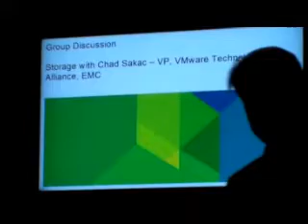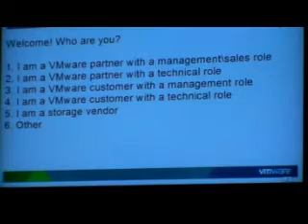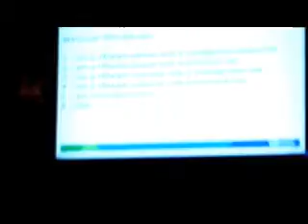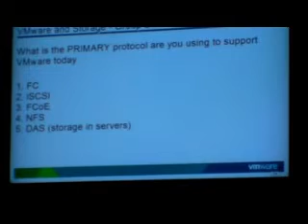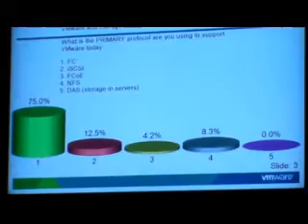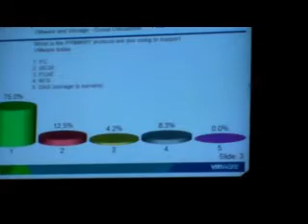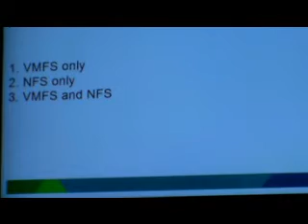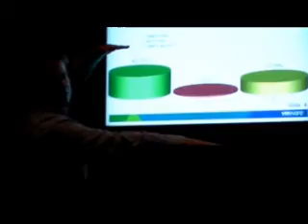VMworld Europe 2010 : Group Discussion Storage #1 / 5